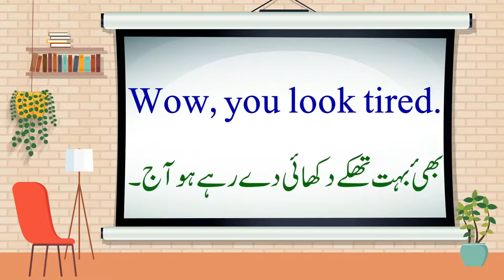"Could use a cup of tea" Learn English to Urdu Translation | Phrases, with real life examples, L 38